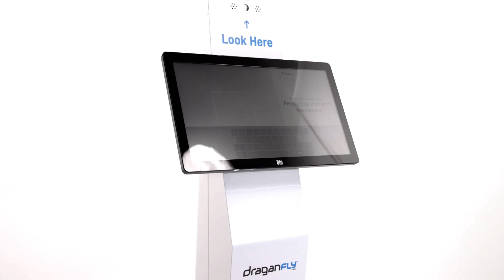Draganfly to Showcase its Drone and AI Technology at the World Police Summit in Dubai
Draganfly has announced its participation in the World Police Summit from March 7 to 9, 2023 at the Dubai World Trade Centre.

The World Police Summit is an event focused on the security sector where industry leaders and experts engage with global trends impacting policing and law enforcement. This event addresses the challenges and futuristic trends around crime prevention, forensic science, anti-narcotics, police innovation, and drones.

During this two-day event, Draganfly’s team will be available at booth 8A29 to educate and provide a hands-on look at its innovative technology, including the Heavy Lift, Commander 3XL Drone, and Draganfly’s Vital Intelligence AI Technology. Draganfly will showcase how its drone solutions are helping to enhance public safety and national security.

“We are thrilled to be involved in this year's World Police Summit in Dubai and demonstrate how our drone and AI technology is helping law enforcement enhance situational awareness,” said Cameron Chell, President, and CEO of Draganfly. “Draganfly has a long and proud history of supporting law enforcement agencies in keeping the public safe. Our team is always looking for solutions to protect lives, mitigate risk, and reduce liability for public safety agencies.”